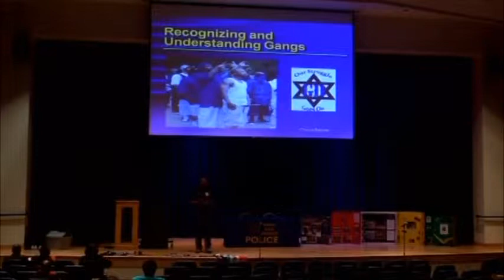Teachers educated about gangs in Albany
On Wednesday, the Albany Gang Task Force held a forum on Albany State University campus educating faculty and staff on the signs to look for when spotting gangs.The FOX 31 Newscast is Albany, Georgia's only 10PM local newscast. For more local stories around Southwest Georgia,